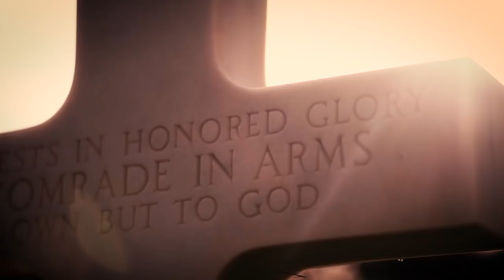75th Anniversary of D-Day: America's Legacy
Today U.S. Navy honors the 75th anniversary of the Allied invasion of Normandy, known as D-Day.  We remember those service members who fought in the darkest hour for freedom, and we honor their legacy by continuing to carry the torch of liberty.